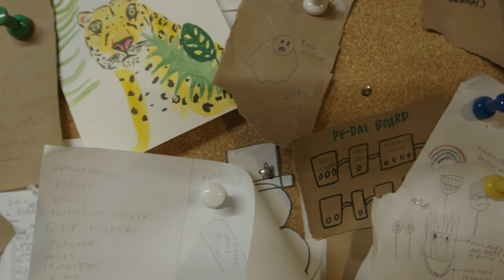Jarmél by Jarmel / Out of Town Films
Jarmel Reitz is a Philadelphia artist who works primarily in the medium of ceramics. Under the name of "Jarmél by Jarmel." Her motto is "Adding sunshine and rainbows to this sick sad world."
Produced by Rocco Avallone
Shot on location in Philadelphia, PA